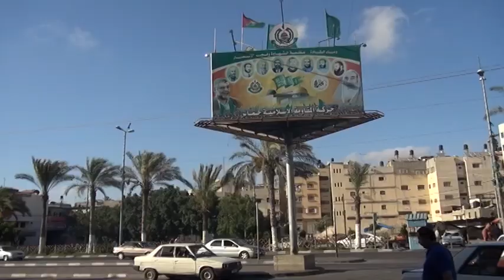GAZA.Treguarik gabe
Borrokak ez du etenik Gazan. 5 orduko tregua unilateralaren ondoren Israelek berriro erasoari ekin dio. Hamasek, berriz, ez duela su etena errespetatuko esan du baldintzak adostu aurretik. Beraz, armak mintzo dira Gazan eta su etenak itxaron beharko du.
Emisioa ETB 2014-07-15